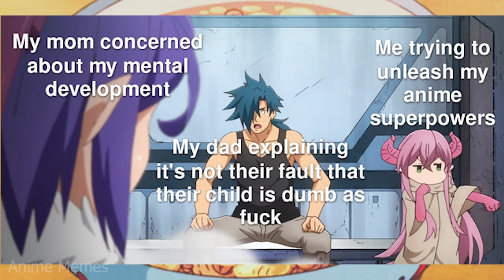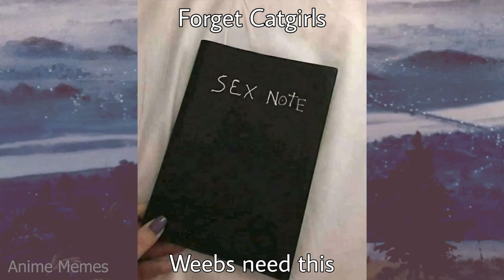ANIME MEMES ~ Dragon Quest Slime knows what_s up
animememe
animememes
anime meme
anime memes

Sauce:
r/animemes

I DO NOT OWN MEMES IN THIS VIDEO